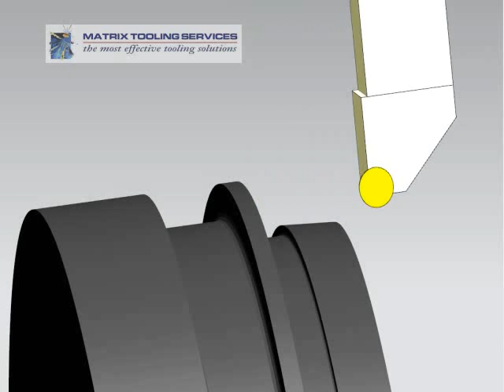Machining Inconel 718 with Ceramics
How to cut Inconel 718 with Greenleaf Ceramics @ 300m/min!